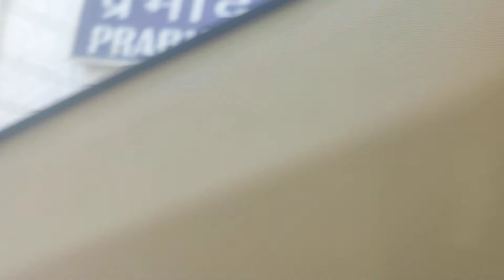Bapuji Stationery Parel Mumbai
Are you connected to labourlaw? Get Law stationery for labourinspector factory constructionnews privatelimitedcompany clothingcompany from Bapuji stationery Parel